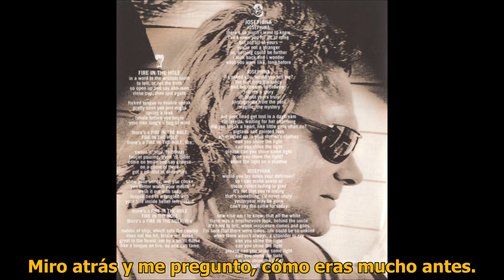Van Halen Josephina Subtitulada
Canción escrita por Gary Cherone, Alex Van Halen, Eddie Van Halen & Michael Anthony.
"Van Halen III" es el undécimo álbum de estudio de la banda de rock estadounidense Van Halen, publicado el 17 de marzo de 1998 por Warner Bros. Records. Producido por Mike Post y Eddie Van Halen, fue el primer álbum de estudio de la banda en tres años después de "Balance" (1995), el único álbum de estudio de la banda que contó con el vocalista principal de Extreme Gary Cherone, y el último que contó con el bajista Michael Anthony, que sólo aparece en tres de las canciones del álbum, mientras que el resto de las partes del bajo son tocadas por Eddie Van Halen; su hijo Wolfgang sustituyó a Anthony en giras y grabaciones posteriores.  La amplia participación de Eddie Van Halen en la producción, instrumentación y composición del álbum ha llevado a algunos, incluido Anthony, a considerar "Van Halen III" más un proyecto en solitario que un esfuerzo colectivo de la banda. Con más de 65 minutos de duración, "Van Halen III" es su álbum más largo.
Fuente: Wikipedia